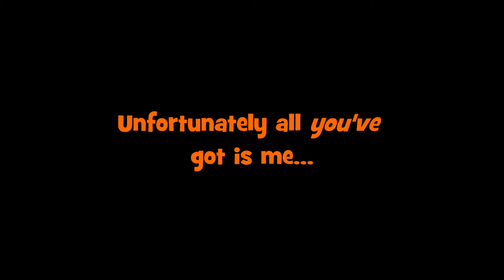JMTCT: Gaming's Evilest and Sexiest Let's Play Master, Le Clip Show / Trailer 3.0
Just a trailer / clip show with some of my favorite moments to show people what my channel's all about.

Games featured in the trailer -

Gang Beasts
Left 4 Dead 2
Borderlands 2
Max Payne 3
Minecraft
Postal 2
Toribash